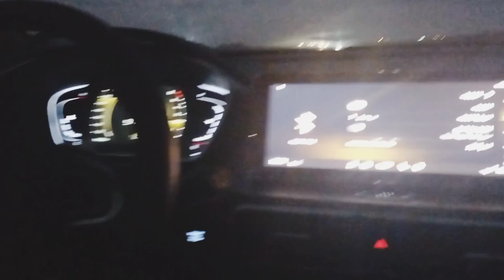Al madina vlog/ road 🛣️ trip Makkah to madina by FFW